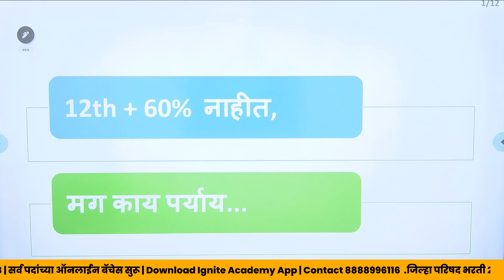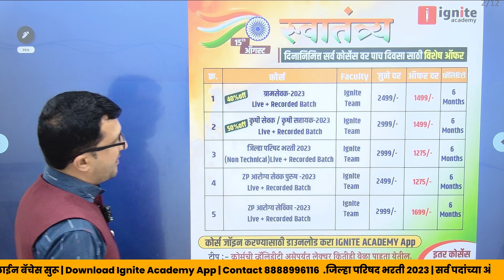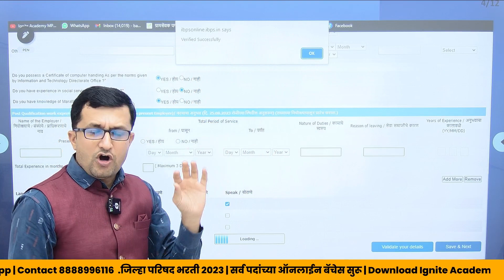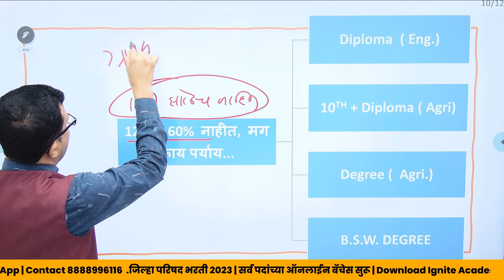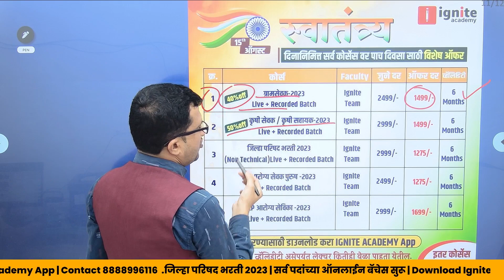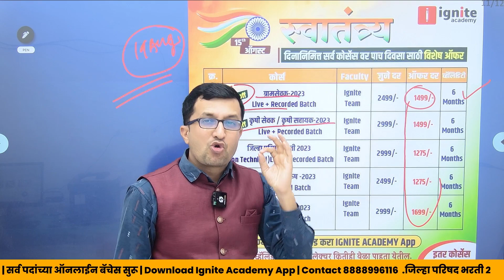gramsevak bharti 2023 | बारावीला 60 टक्के नाहीत पर्याय काय ? | zp bharti 2023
नमस्कार मित्रानो 🙏🏻
 👉🏻आपण  मराठी ,चालू घडामोडी, GKGS, गणित व बुद्धिमत्ता या  विषयांच्या सखोल अभ्यासासाठी 🔥Special Youtube Chennel सुरू करत आहोत. ह्या Channel वर आम्ही आपल्यासाठी दररोज त्या त्या  विषय संबधीत महत्वाचे Topics/PYQ Series/Marathon Revision / Free लेक्चर घेऊन येणार आहोत तर आताच सर्वानी 📌 Channel  Subscribe करून 🔔Bell Icon वर  All Notification On करा.  👇👇

 🔷 1 . मराठी

 परिषद भरती 2023 🔥
✅  जिल्हा परिषद भरतीची तयारी करताय का ?
 ✍🏻  शिका  महाराष्ट्रातील सर्वोत्तम मार्गदर्शकांकडून ज्यांनी IBPS मध्ये स्वतःला सिद्ध केलंय.
⭐️Ignite Academy घेऊन येत आहे आपल्यासाठी नगरपरिषद भरतीसाठीचे कोर्स अगदी माफक दरात
आत्ताच खाली दिलेल्या लिंक वर जाऊन आपल्याला हवा तो कोर्स घ्या ⭐️
⭐️अशी Quality कुठेच मिळणार नाही..⭐️

⭐️ 1. ग्रामसेवक

⭐️ 2. कृषि विस्तार अधिकारी

⭐️ 3. शिक्षण विस्तार अधिकारी

⭐️ 4. कृषि सेवक/कृषि सहायक

⭐️ 5.टार्गेट कृषिसेवक (कृषि घटक )
✅ (Recorded Batch)
✅ Batch Fees : 2499/-

आरोग्य पर्यवेक्षक, आरोग्य सेवक,आरोग्य सेविका
✅ Special Online Recorded Batch

महाराष्ट्रातील सर्वात विश्वसनीय शिक्षक वर्ग.
रेकॉर्डेड लेक्चर Unlimited Views
Doubts Clearing Session.